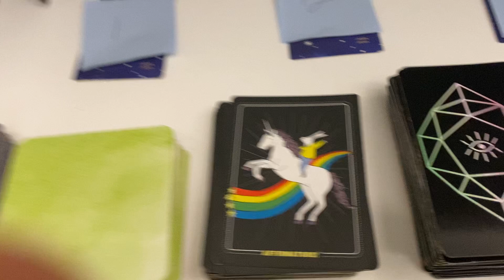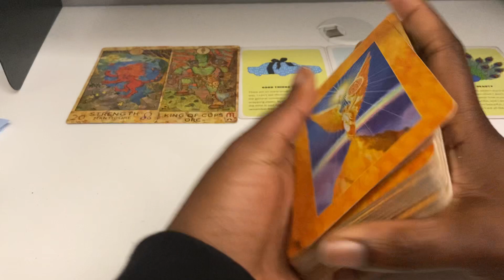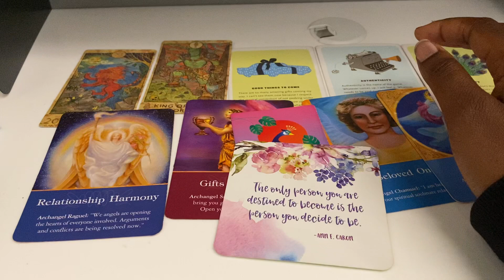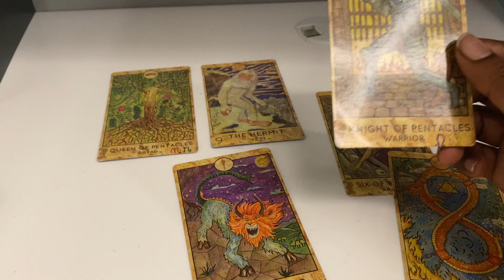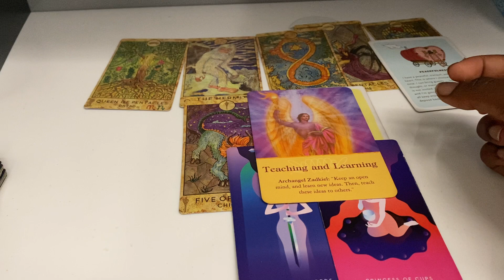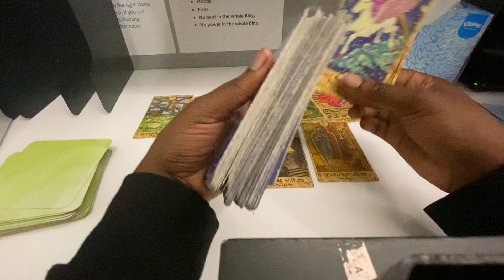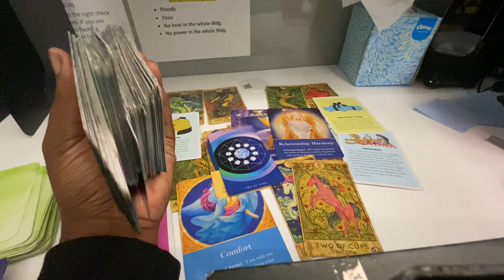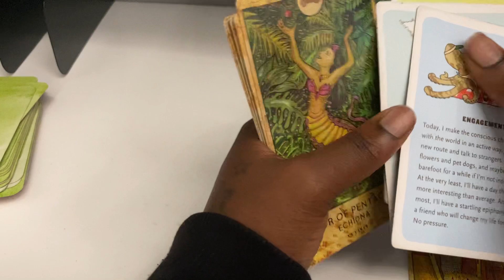PICK A CARD READING: HOW YOUR PERSON FEELS ABOUT YOU 💕❤️☀️ Daily check in !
Pile one ☝️ : 1:17
Pile two 💕 : 8:46
Pile three 🥳: 18:33

Hi my name is Siren Redd ! I’m a 25-year-old serial entrepreneur with three businesses. I  am also a print model and psychic intuitive tarot card reader. On my channel I do  makeup tutorials. I also show you how I invest in stocks and real estate. On my channel I wish to share my journey while I build the life I know I deserve. Every week I share videos surrounding entrepreneurship, make up, real estate, human growth both mentally and physically, fitness and how spirituality ties into it all.

👾Random Days : Tarot
❤️Friday : Business/finance Tip Friday Book my Airbnb :